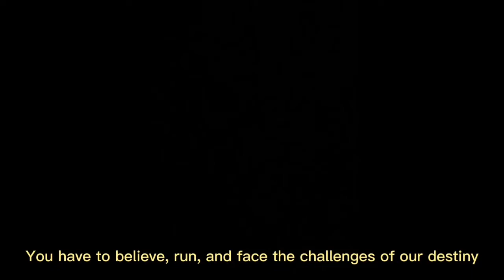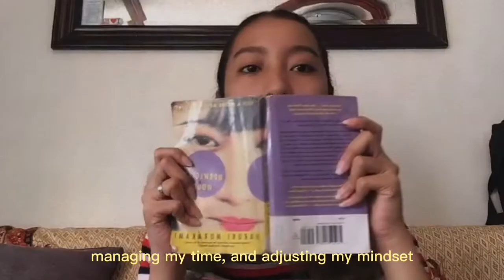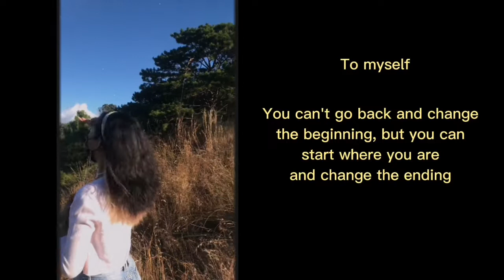WHO AM I? Introduction Video of Myself (UTS)